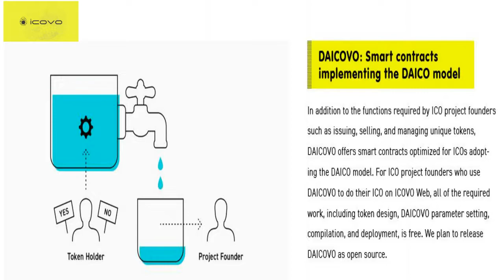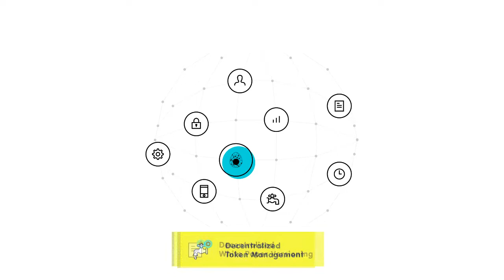ICOVO - The World’s First ICO Platform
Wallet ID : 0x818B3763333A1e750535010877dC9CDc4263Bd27